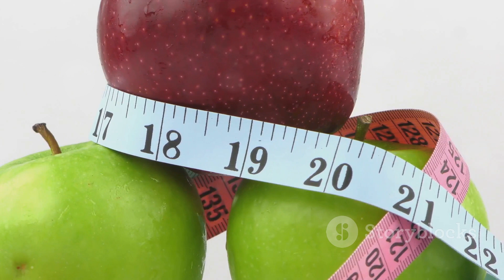Fitness Fundamentals: Key Principles you can't ignore!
Dive deep into the core principles that fuel success in both bodybuilding and general fitness. Expertly crafted, this video unravels the secrets behind effective nutrition, empowering strength training techniques, the importance of flexibility, and the crucial role of recovery in achieving holistic well-being.

Join us as we demystify the intricacies of fitness, providing in-depth explanations and practical tips that cater to both novices and seasoned fitness enthusiasts. Every frame is meticulously designed to not only inform but also inspire, encouraging a well-rounded approach to health and fitness.